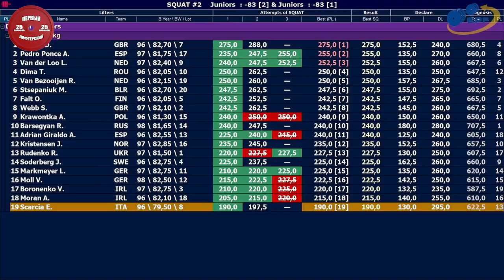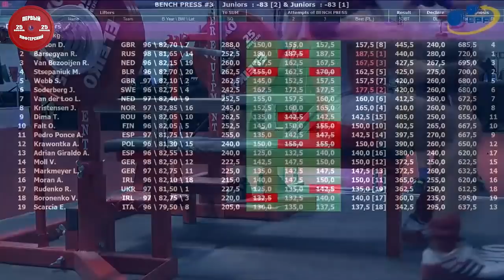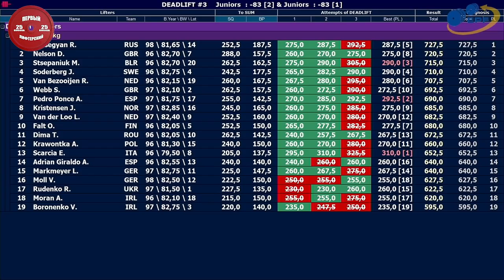Barsegyan Robert vs Nelson Dylan vs Stsepaniuk Mikita 83 kg European Classic Powerlifting Champ 2019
Amazing battle and tight fight TOP3 powerlifters of @83 class in European Classic Powerlifting Chapmpionship 2019, Kaunas.
In main roles: Barsegyan Robert (RUS), Nelson Dylan (GBR), Stsepaniuk Mikita (BLR)

Results:
1. Barsegyan Robert (RUS): 252.5/187.5/287.5 TOTAL: 727.5 kg
2. Nelson Dylan (GBR): 288.0(CJ)/157.5/275 TOTAL: 720.5 kg
3. Stsepaniuk Mikita (BLR): 262.5/162.5/290 TOTAL: 715 kg

Pay attention on beltless deadlift of Robert and Mikita ;)

ПЕРВЫЙ ЛИФТЕРСКИЙ - первый канал на русскоязычном ютубе, посвященный пауэрлифтингу. Мы за популяризацию пауэрлифтинга как любого другого полноценного вида спорта. Обзоры соревнований, экипировки, интервью с спортсменами, мотивация и многое другое!

MAKE RUSSIAN POWERLIFTING GREAT AGAIN